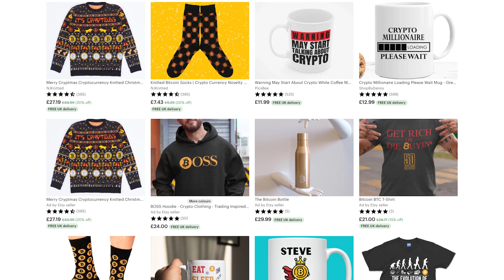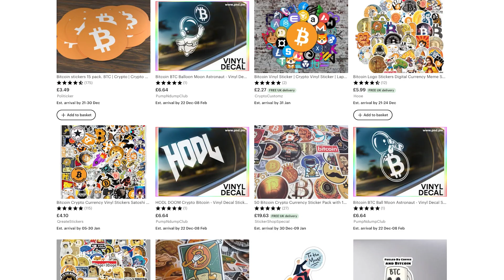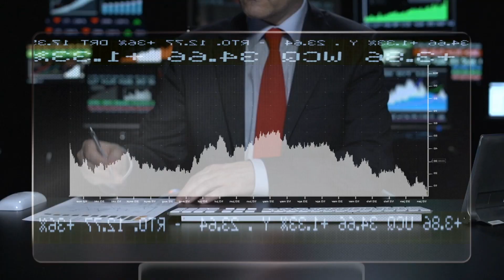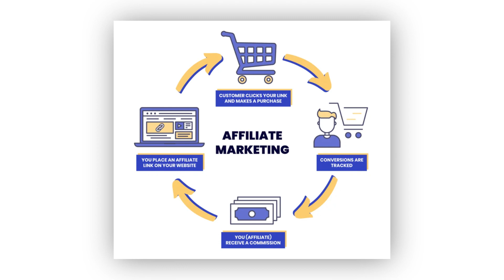5 CRYPTO Side Hustles To Start in 2023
💰 MEXC: ZERO MAKER FEES ON ALL SPOT!

00:00 Intro
00:51 Side Hustle 1
02:28 Side Hustle 2
03:25 Side Hustle 3
05:13 Side Hustle 4
08:10 Side Hustle 5